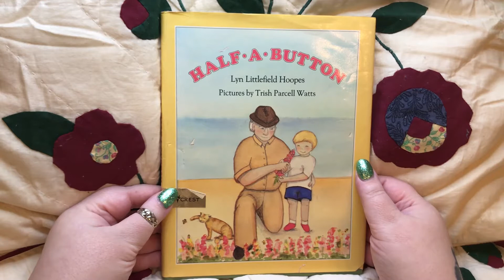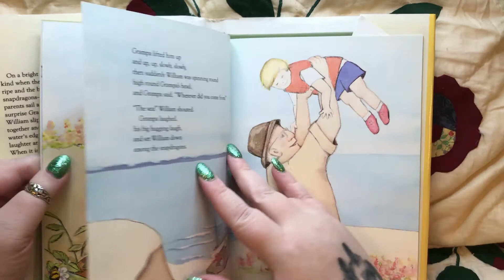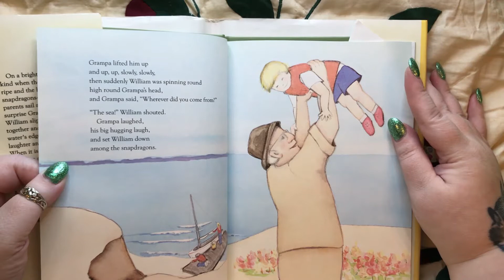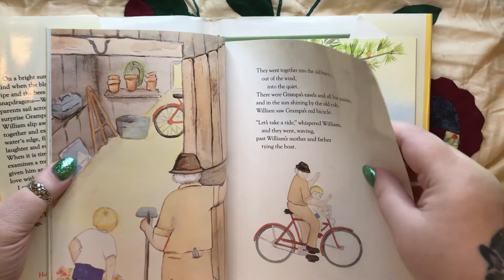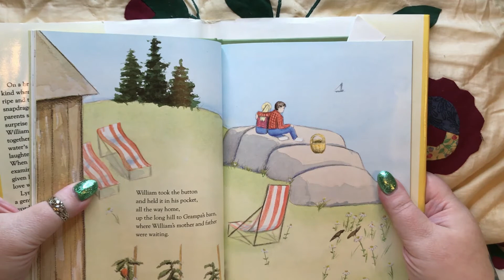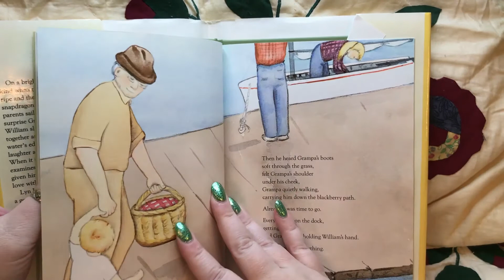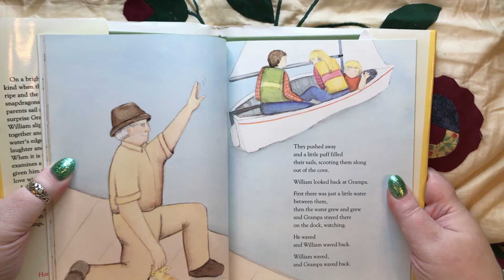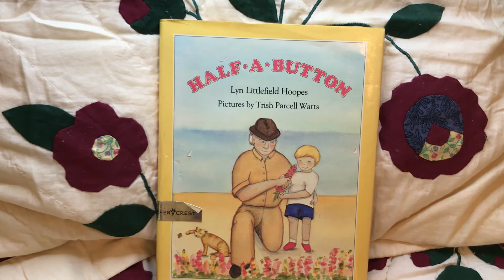ASMR | Bedtime Stories | Half A Button | Whispers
Everyone needs a bedtime story sometimes.

William and his grandpa find Half A Button in this story by Lyn Littlefield Hoopes.